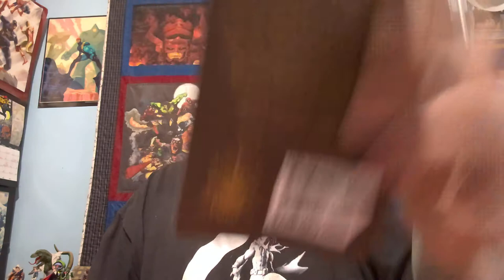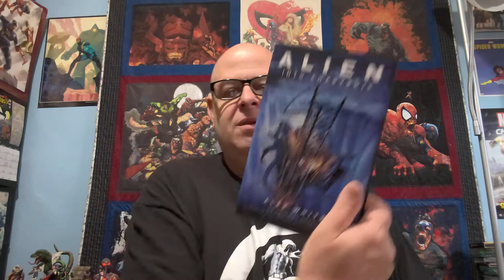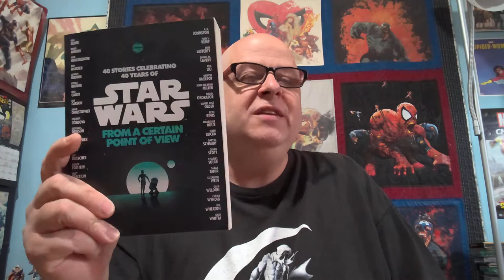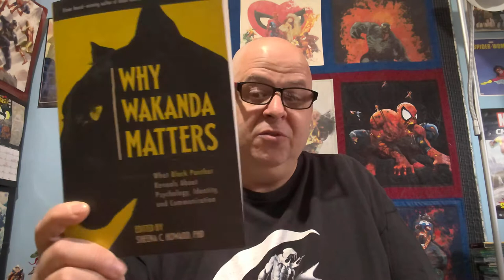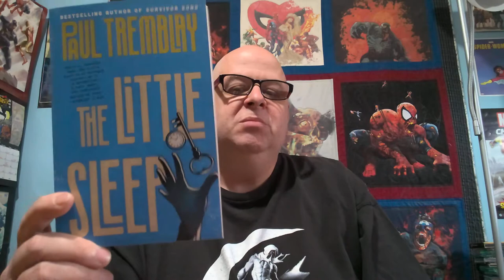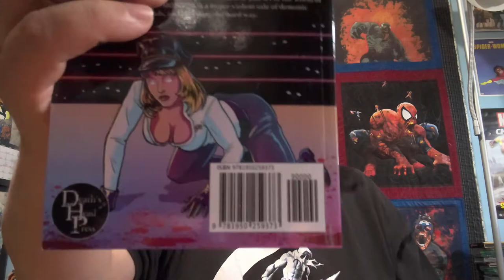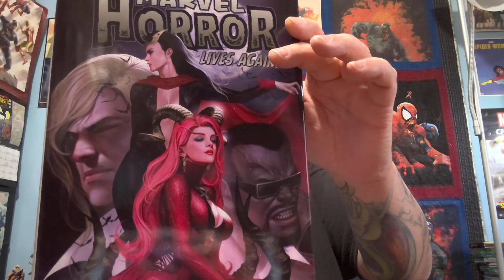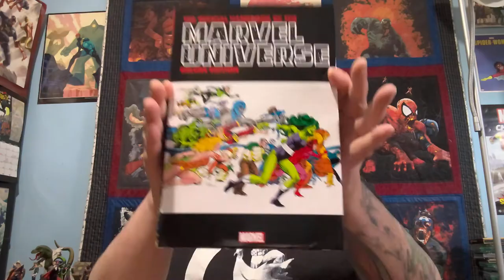Random Sunday Book Haul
Let's look at some of the books that I have picked up in the recent past.